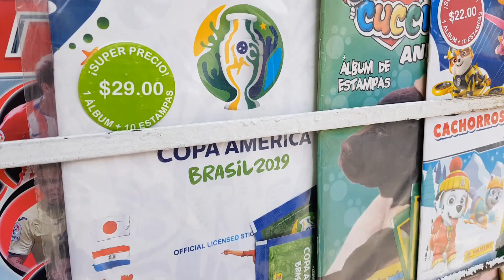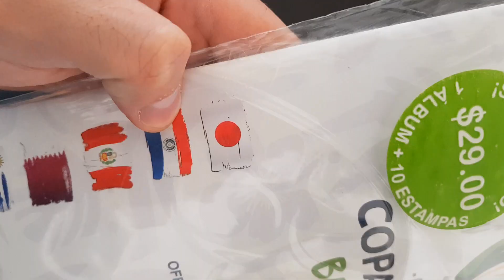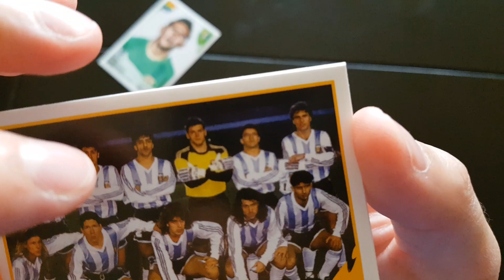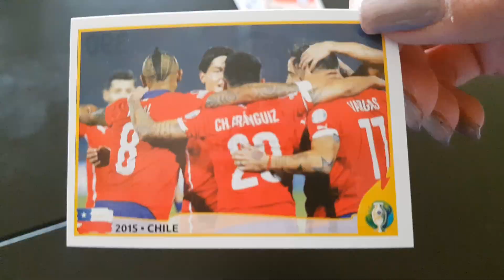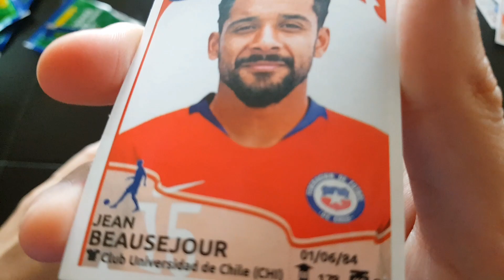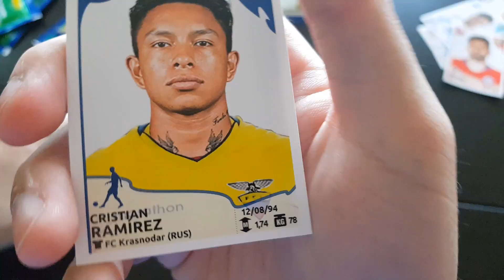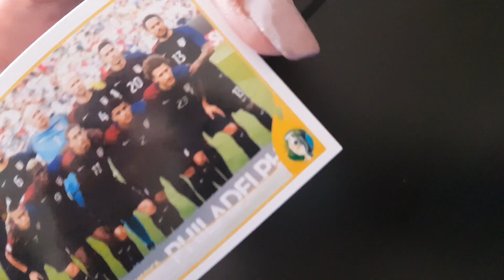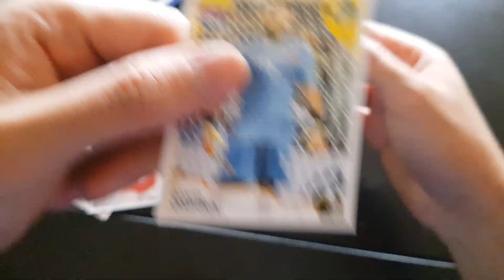MI COPA AMERICA AL DÍA - CAP 1. TENÍA LOS OJOS NEGROS!!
Y TU YA TIENES EL ALBUM??

Porque hay que sacarle provecho al álbum y a las barajitas!

Sigue mis otros shows!